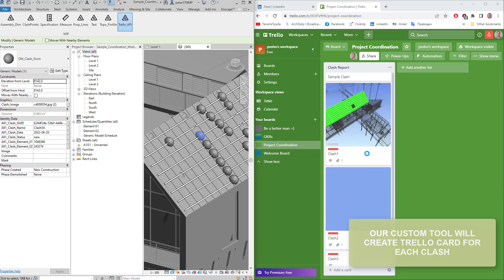Navisworks Clashes from Revit to Trello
A custom workflow that our team developed to support the seamless information flow. Using the Trello API we were able to create and update Trello cards based on Navisworks Clashes. This workflow extends the integration we were able to achieve by bringing Navisworks clashes to Revit. With Trello, the information could be reviewed from the browser or mobile device and it is more user-friendly.